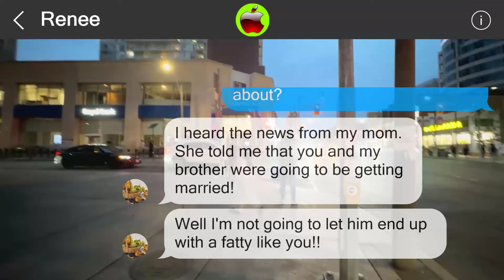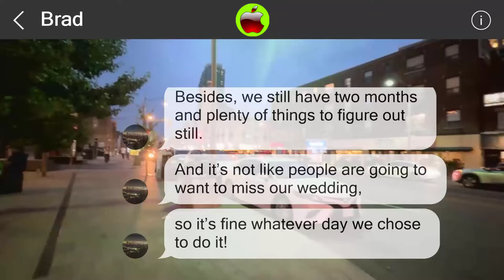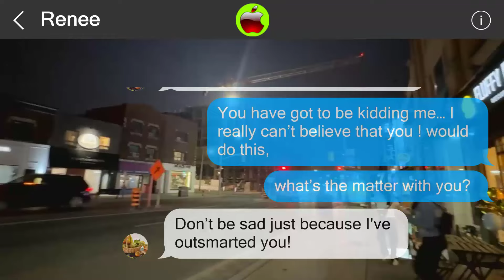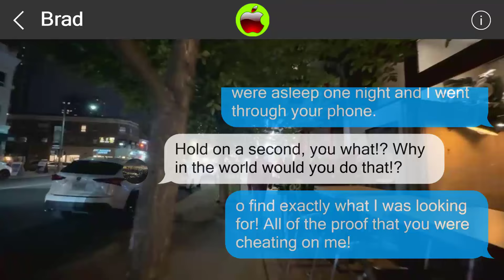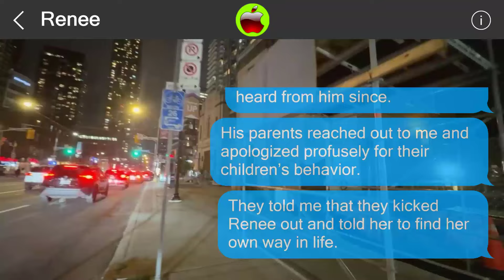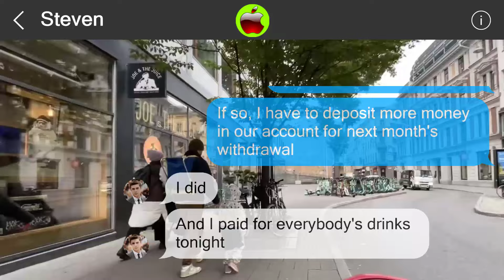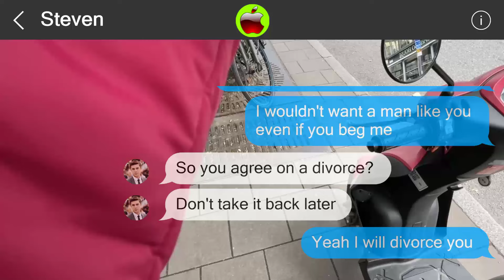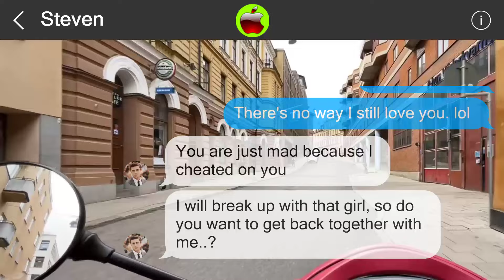Mistakes cannot be undone 851621